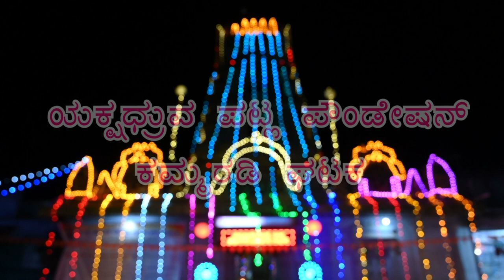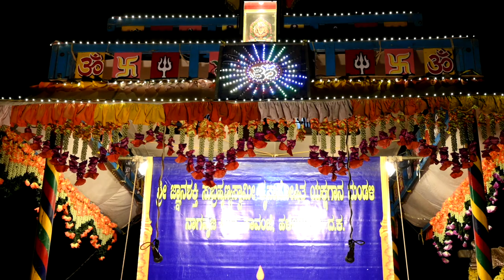Kammaradi Utsava highlights video 2023 march 23